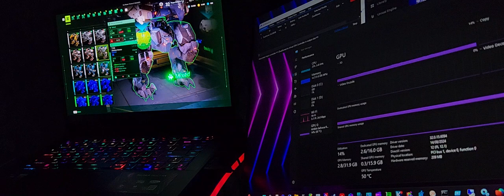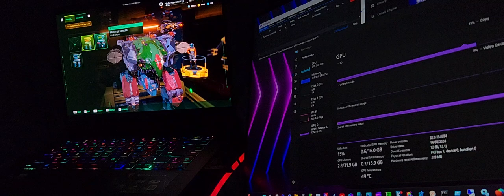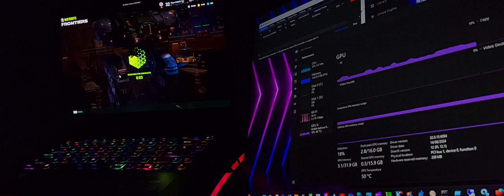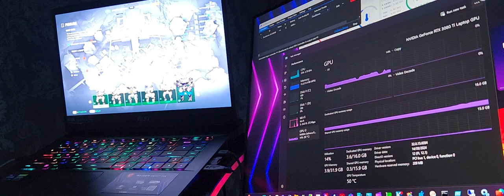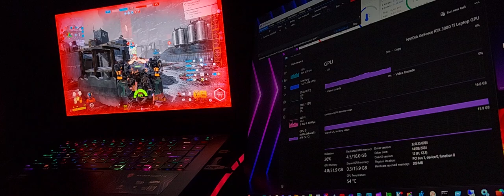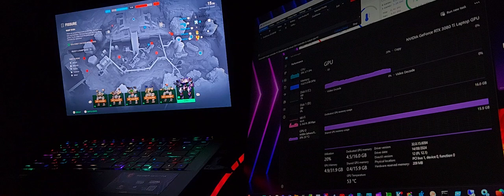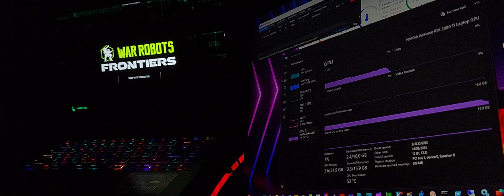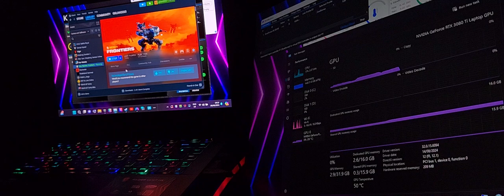War Robots: Frontiers - Raider GE67HX with RTX 3080 Ti Laptop GPU 16GB VRAM GDDR6